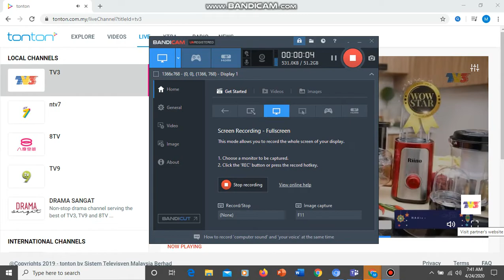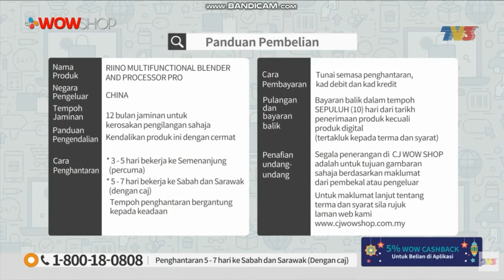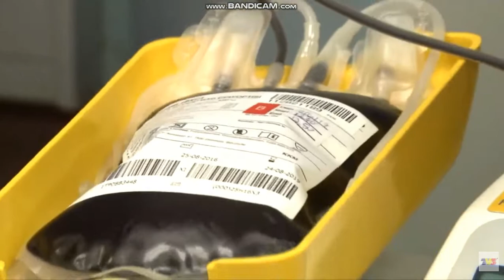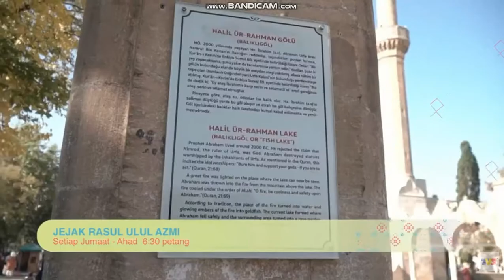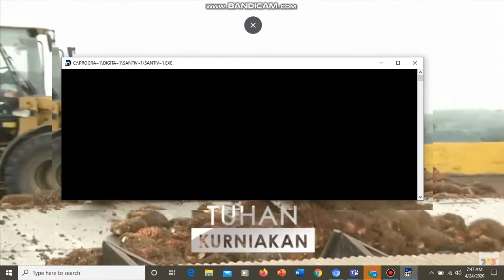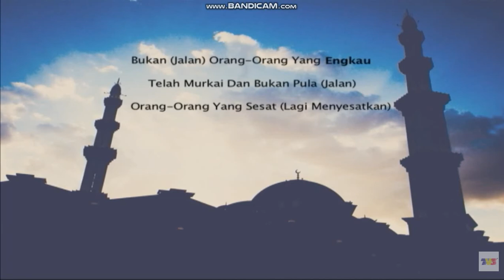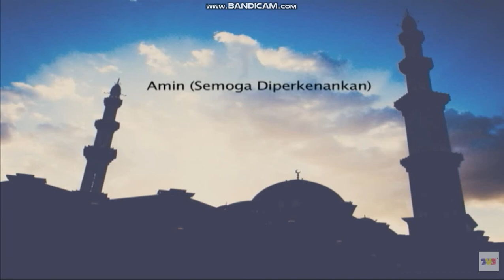TV3 Startup 24 April 2020 06.30